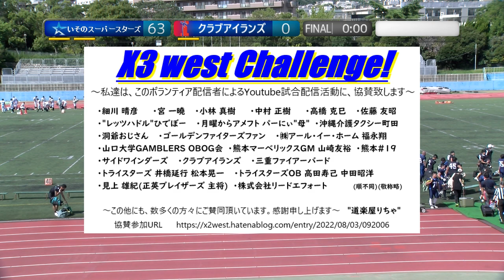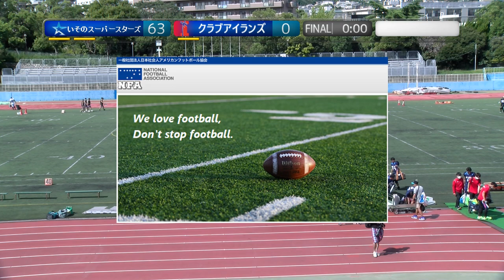20220903 いそのスーパースターズ×クラブアイランズ 4Q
2022.9.3(Sat) Xリーグ Div3 west at 王子スタジアム
いそのスーパースターズ×クラブアイランズ【4Q】